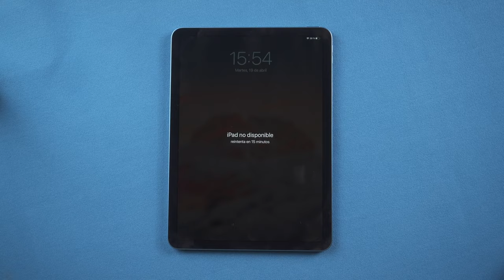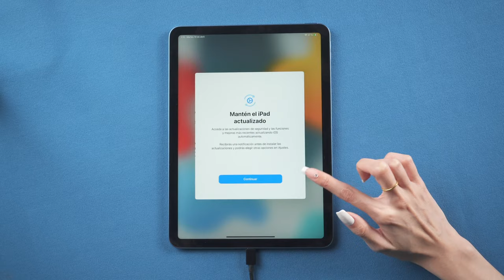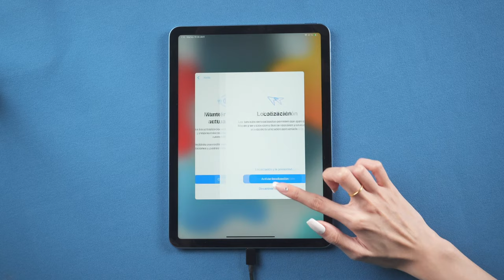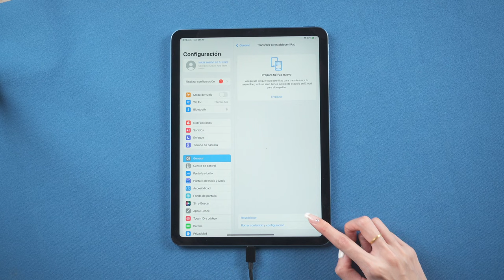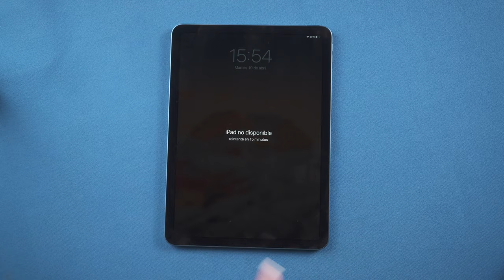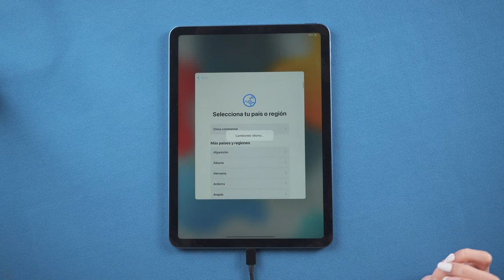(4 formas) cómo restaurar iPad sin contraseña 2022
¿Cómo restaurar iPad a valores de fábrica sin contraseña? Vamos a ver cómo restaurar iPad con Tenorshare ReiBoot

Restablece el dispositivo a la configuración predeterminada o de fábrica para resolver el problema en que la red y la notificación no funcionan, la congelación, los atascados y muchos más.

0:00 Introducción
0:50 Forma 1: restaurar iPad con reparación profunda de ReiBoot
1:38 Forma 2: restaurar iPad con restauración de ReiBoot
2:53 Forma 3: restaurar iPad con restauración manualmente
3:53 Forma 4: restaurar iPad con iTunes